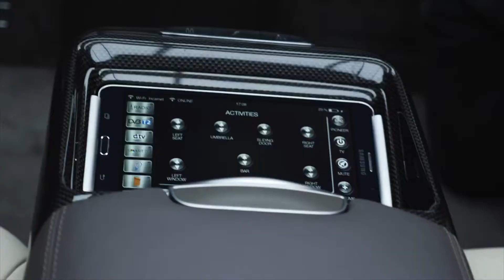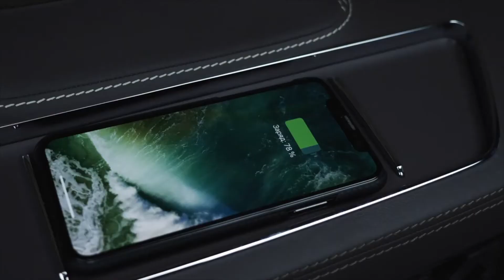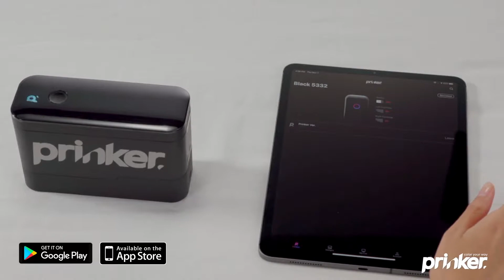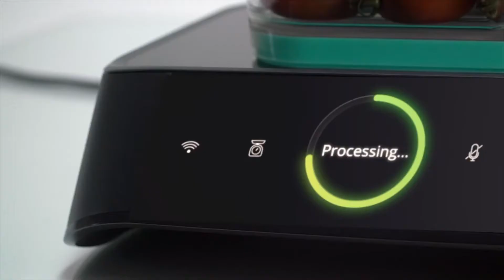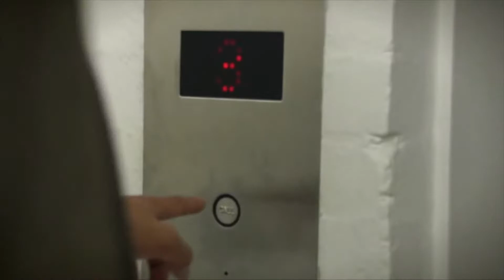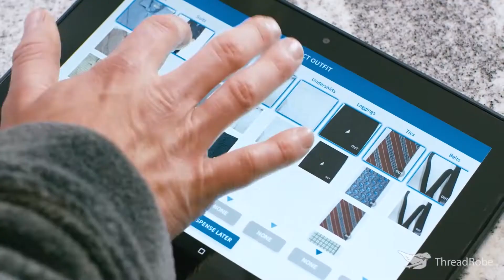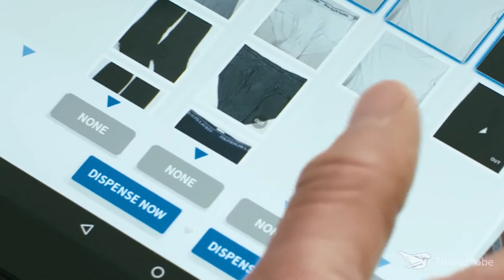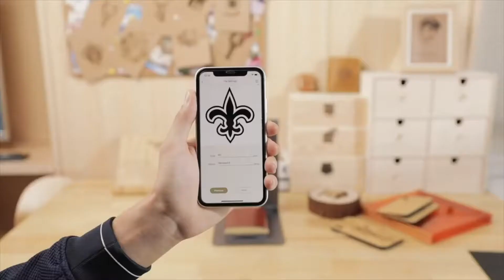12 Amazing Inventions You Must Have | Incredible Tech WATCH NOW!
12 Amazing Inventions You Must Have | Incredible Tech WATCH NOW!

In this video:

1. Z'art

2. Millo Smart Worktop

3. Titan Trash Compactor

4. Prinker

5. Silo

6. Wolffepack Backpack

7. Stab-a-nut

8. X-Matik Lane Cruise

9. Threadrobe

10. Surprise Cake Stand

11. Zombait

12. Laserpecker